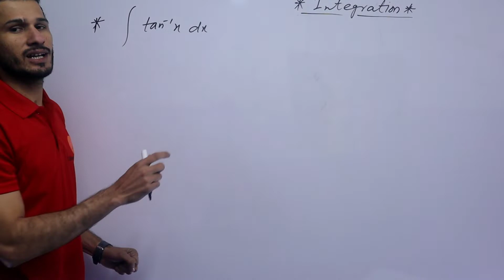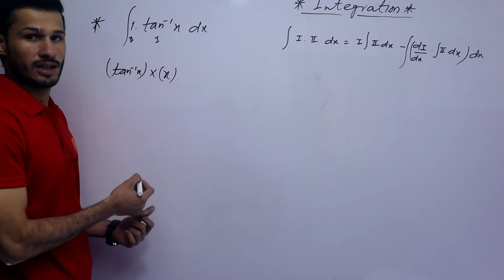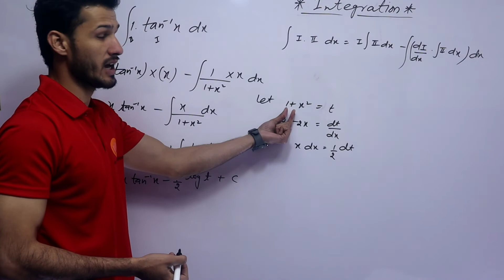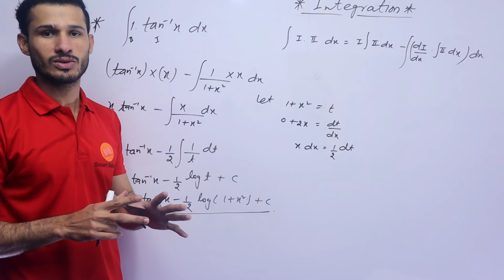Integral Question,Class 12th,Term 2,Maths,Imran khan Sir